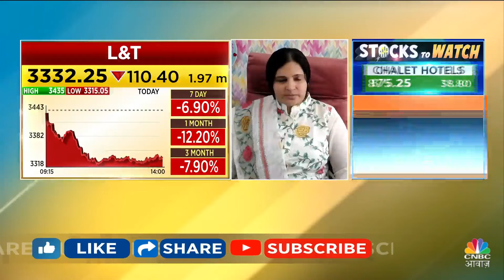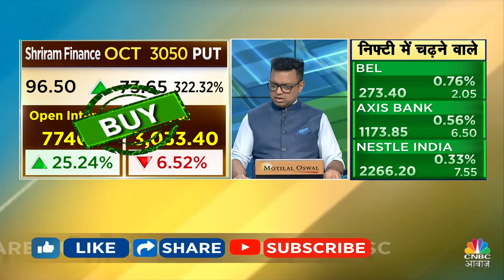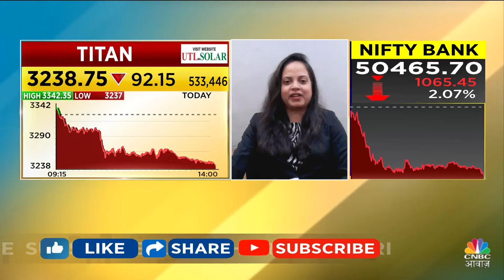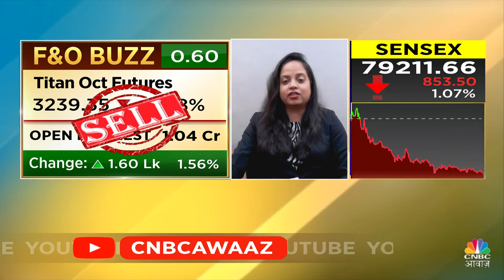Top Trades For Tomorrow: बाजार खुलने पर इन Stocks में दिखेगा Action, आज ही तैयार करें Strategy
n18oc_business